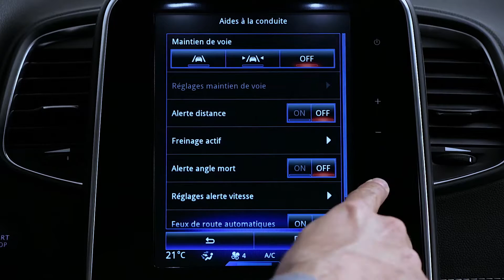FUNCIONALIDADES DINÂMICAS : AVISO DE DISTÂNCIA DE SEGURANÇA